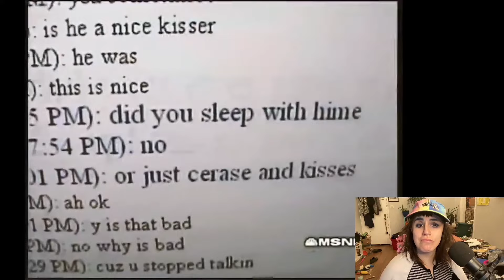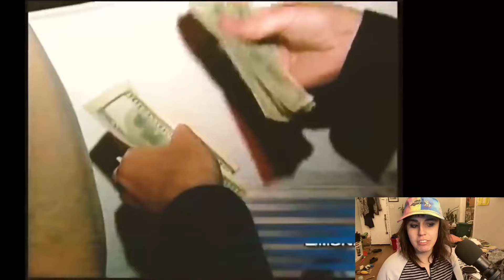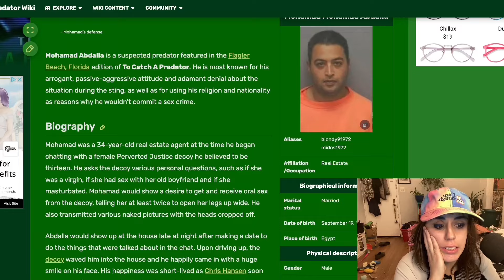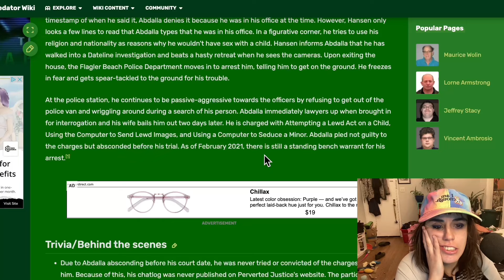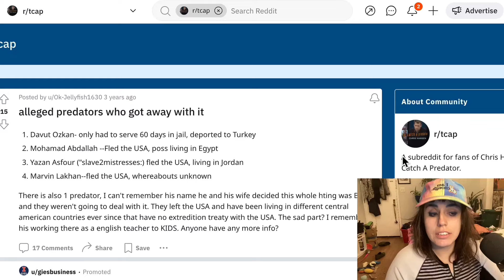Mohamed Abdalla | The "I Don't Do Zissa Stuff! Predator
CRINGE'D UNHINGE'D N READY 222 BINGE